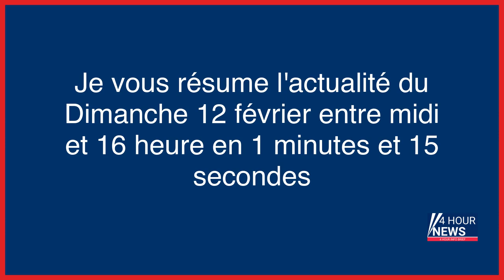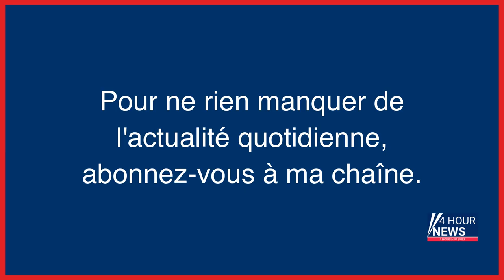Résumé de l'actualité du jour : Dimanche 12 février entre 12h et 16h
- Séisme en Turquie et Syrie : plus de 28 000 morts, et un bilan qui pourrait «doubler», avertit l’ONU
- Syrie : 11 personnes tuées dans une attaque attribuée à l’Etat islamique
- Accident de Pierre Palmade : une perquisition en cours au domicile de l’acteur à Cély-en-Bière
- « Cette semaine va être très éprouvante » : Dans l’enfer des sélections des policiers du Raid :
- Sochaux : intrusion à l’usine Stellantis, « quelques dizaines » de véhicules endommagés
- «Mon mari va me tuer»... A Bondy, une enquête ouverte pour « homicide par conjoint » après le décès d’une femme
- Séisme : l’hôpital de campagne promis par la France s’envole pour la Turquie
- Accident de Pierre Palmade : les deux passagers en fuite seraient d’anciens escort-boys